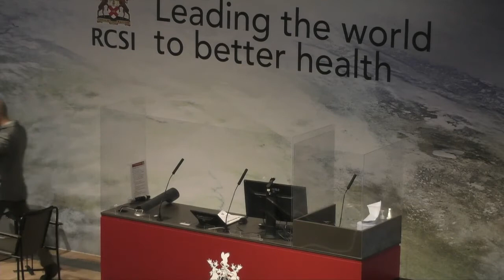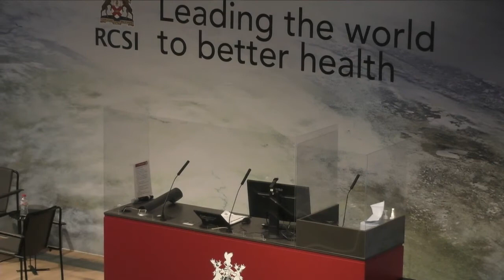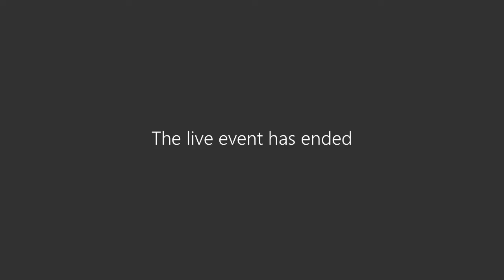RCSI In Conversation with The Global Fund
RCSI, in association with Irish Aid and the Irish Global Health Network was delighted to welcome Peter Sands, Executive Director and Grace Ngulube, Youth Council Member of The Global Fund to our campus.  This “In Conversation with” event was held on 9th March 2022.